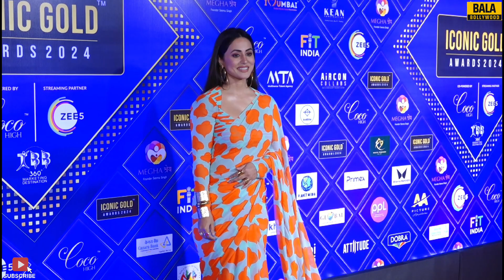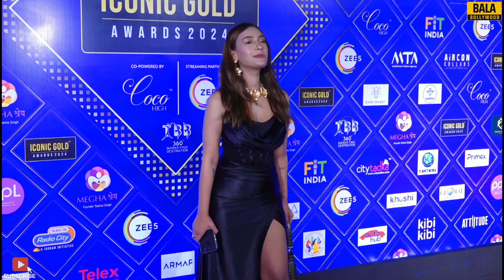Hina Khan Scintillating Look In Orange White Saree & Blouse at Iconic Gold Awards 2024